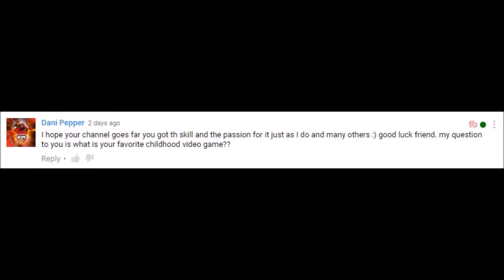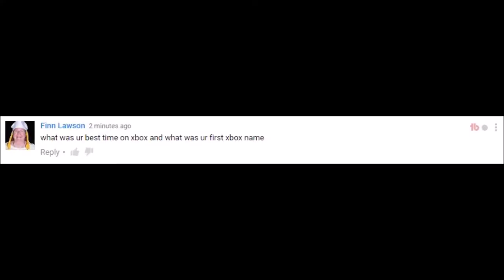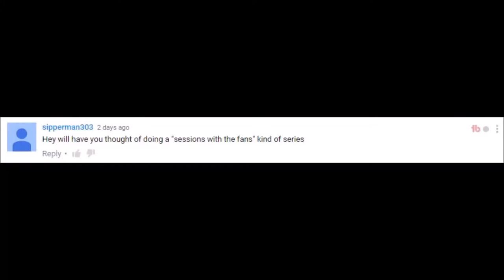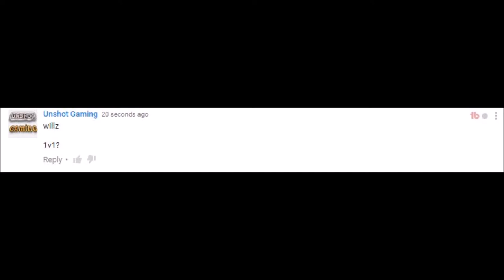50 SUBSCRIBERS Q&A #1 (Black Ops 3: Der Eisendrache Gameplay)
Hey guys! Thanks to these people below for sending me a question. People featured in this QnA:

Cheers! -Will